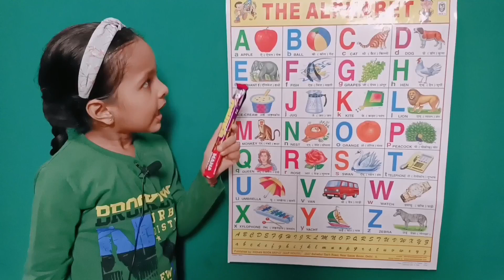a for apple,b for ball,c for cat,🍎,🏀,🐈, abcd,alphabets,abcde,a se anar, वर्णमाला,kidssong abcd #5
a for apple,🍎,b for ball, 🏀,c for cat,🐈 abcd,alphabets,abcde,a se anar, वर्णमाला,kidssong abcd #2